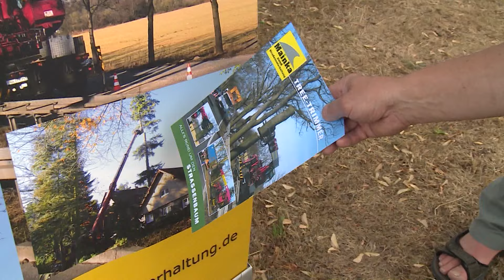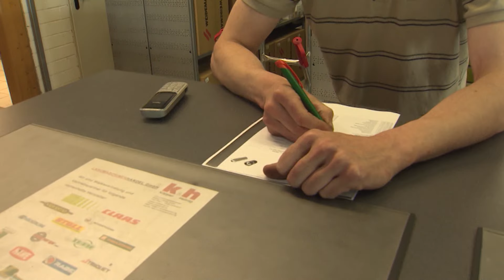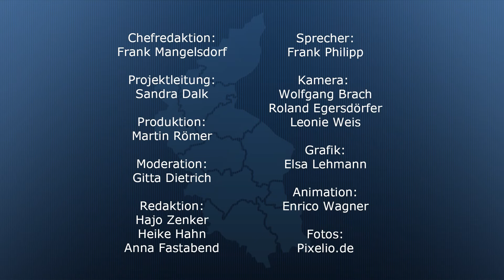ForumTV - Juli 2015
Themen: 1. Rüdersdorfer Gewerbemeile 2. Meldungen aus der Oastbrandenburger Wirtschaft 3. Ausgezeichnete Schulen 4. Polen - wachsender Absatzmarkt 5. Interview